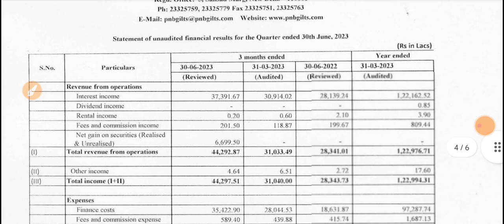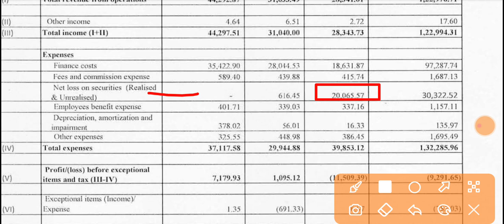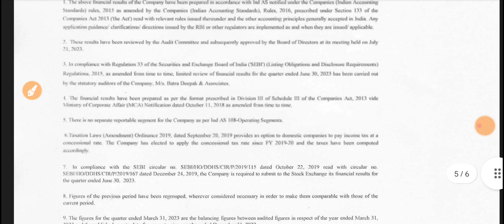PNB Gilts Q1 Results 2023 🔴 PNB Gilts Results 🔴 PNB Gilts Latest News 🔴 PNB Gilts Share Analysis